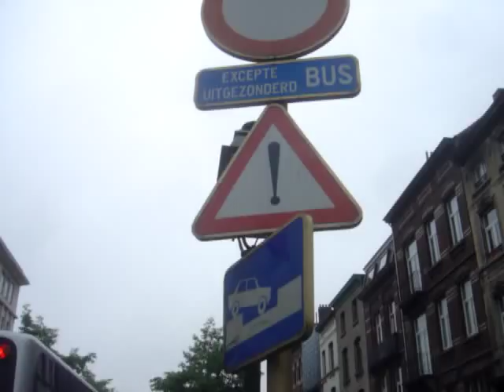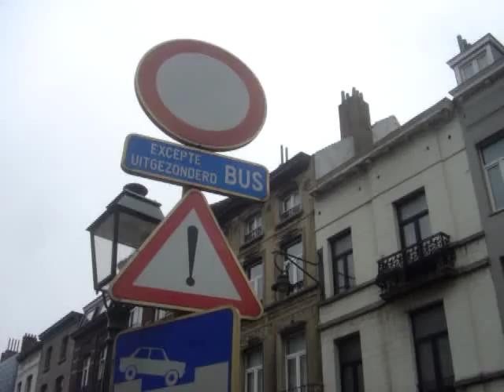Bus Rapid Transit style bus lanes in Brussels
Effective bus lanes in the median of wide street in Brussels. You can see how the lanes are physiacally protected from other traffic. At 1:30 you can see a lory waiting for a bus instead of overetaking it.
Where: Avenue Pont de Luttre